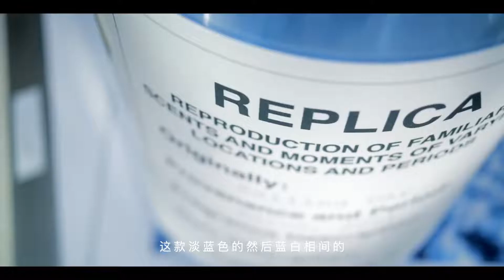2021.07.30 Maison Margiela 马吉拉航海日记 李宇春X孙赛赛| Li Yuchun Chris Lee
嘉人：MaisonMargiela梅森马吉拉香氛 全球代言人 李宇春 与孙赛赛 的复刻对话，开启#马吉拉三亚航海日记#，书写气味承载的动人故事，当李宇春的随性洒脱与马吉拉香氛的特立独行相遇，从经典到流行，从穿搭到旅行，从时尚态度到自我表达，层层展开春春的独家见解，她热爱慵懒周末的轻松惬意，亦崇尚航行物语的自由精神。用香氛复刻深藏的记忆与情感，在与李宇春的对话中感受马吉拉香氛的奇妙魅力。转发并评论此条微博，分享你对春春访谈的感想，我们将在2021年7月30日抽取三位幸运粉丝，送出三瓶马吉拉香氛的经典款慵懒周末。